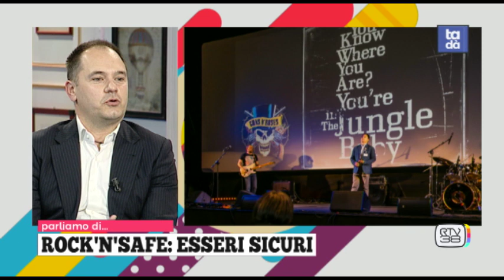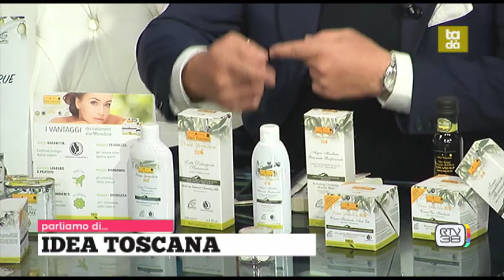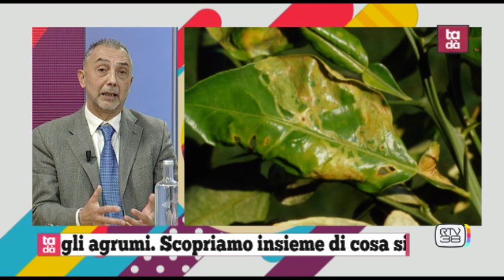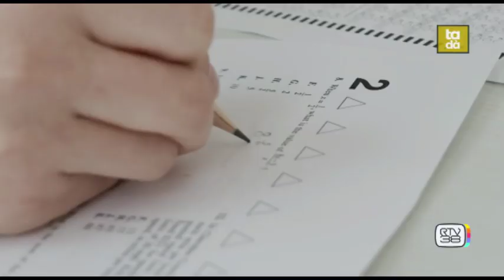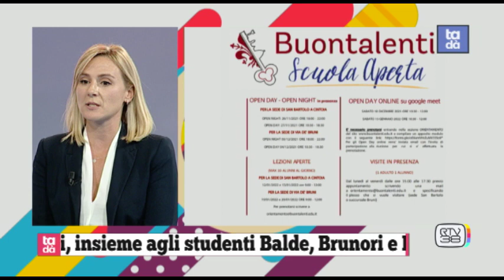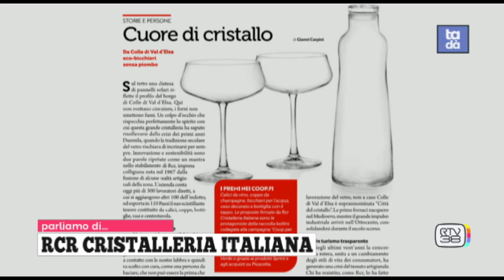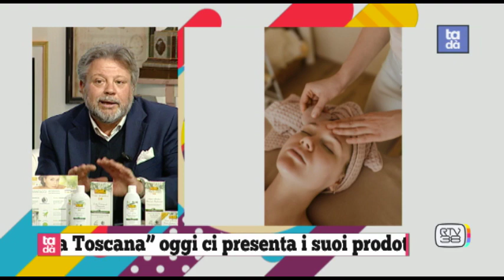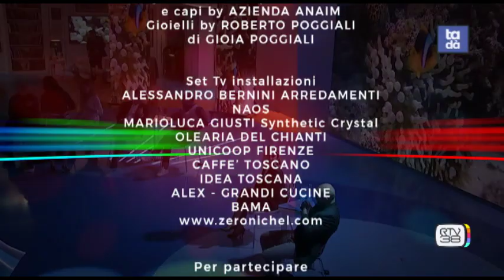Tadà martedì 09/11/2021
• Stefano Pancari (Fondatore Rock'n'Safe) con Andrea Trespidi
• Buontalenti (Prof. Francesca Rapaccini, Giacomo Mazzoni, alunni: Cherif Balde, Matteo Brunori, Alice La Monaca) "La scuola dell'eccellenza"
• Antonio Pieri, Rubrica Idea Toscana
• Simone Tofani Agronomo - Alchimia Botanica
• Emily Balatri, Rubrica Il Mondo degli Animali con Alessandro Iozzelli, Pres. Ass. “Queen Forever”
Collegamento skype:
• Roberto Pierucci, Amministratore Delegato RCR Cristalleria Italiana (Coop)
Registrate:
• 2 pillole ALIA
Cucina:
Emanuele Callari (Chef Coop)